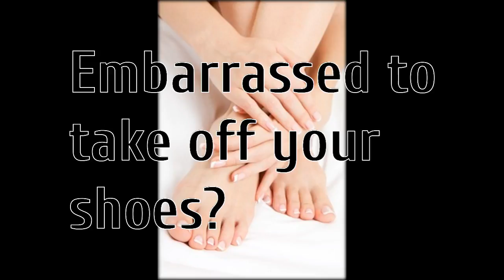nail fungus oil